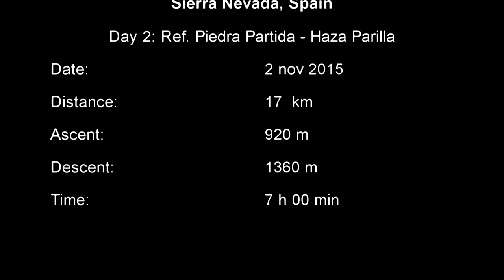Hiking in Sierra Nevada, day 2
From Ref. Piedra Partida to Haza Parilla (Trevelez valley).